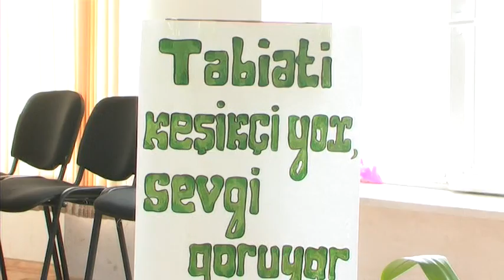253 sayli orta mekteb ekologiya2